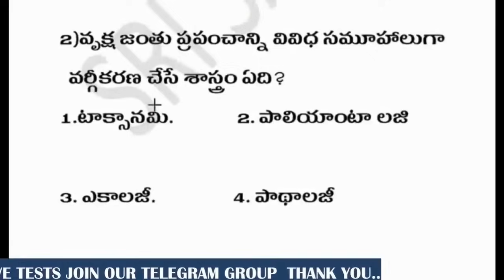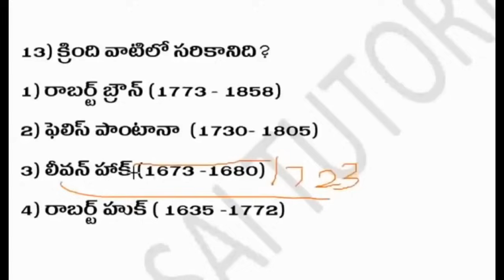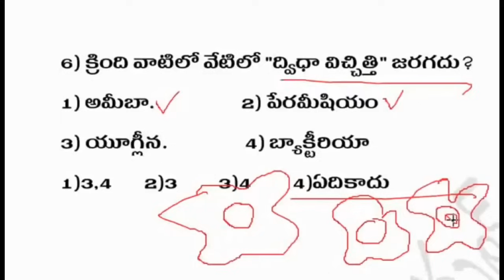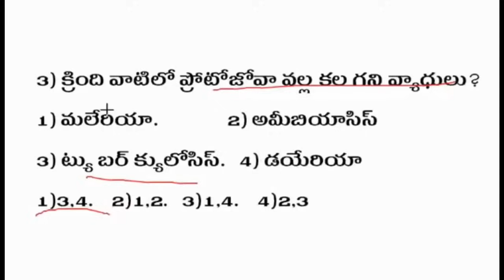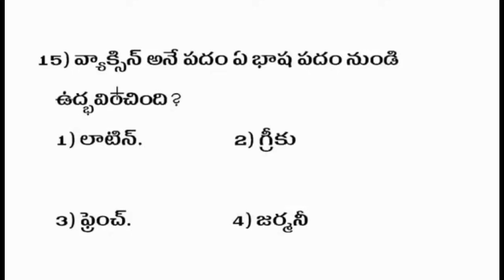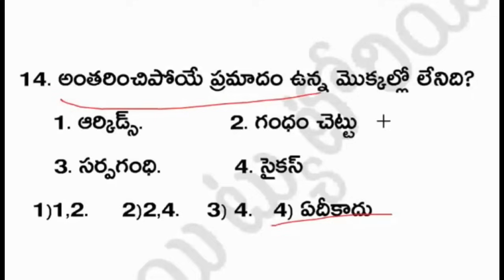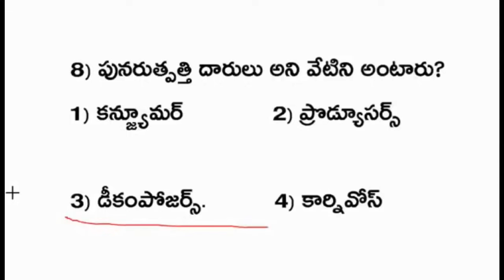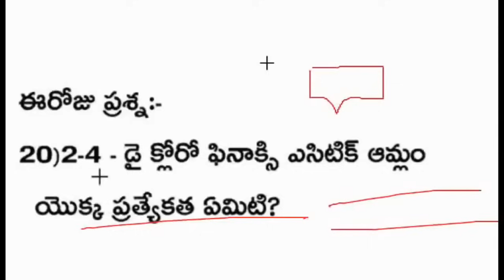TS DSC 2024 ఇలాంటి ప్రశ్నలకు ఆన్సర్ చేయగలిగితే DSC లో ఒక జాబ్ మీదే.8TH CLASS BIOLOGY GRAND TEST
TET DSC GROUPS ఇతర పోటీ  పరీక్షలకు సంభందించిన ఫ్రీ మెటీరియల్ కరెంట్ అఫ్ఫైర్స్  daily news papers కోసం మన TELEGRAM ఛానల్ లో జాయిన్ అవ్వండి 👇